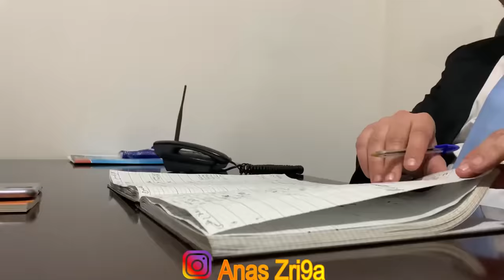فيلم : ديب 🐺 وديبة 🔥(حرب الشوارع،سرقة....) يستحق المشاهدة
كنتمنى يعجبكم الفيلم  ومتنساوش تشتاركوا  فالقناة وتبرطاجيو مع الاصدقاء
 شكر خاص لكل من ساهم في هدا العمل ❤️